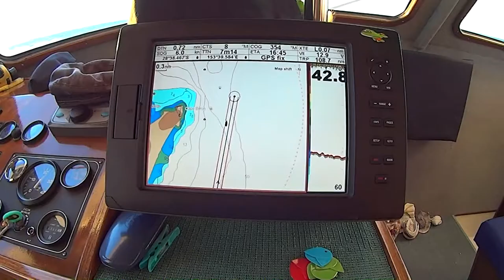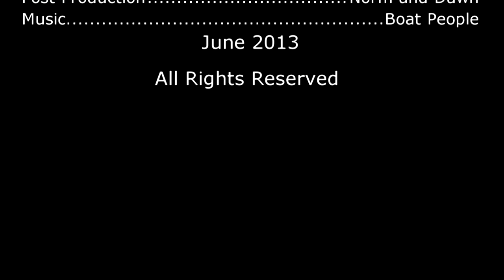Buttongrass to Palm Trees Vol 18 Clarence River to Gold Coast